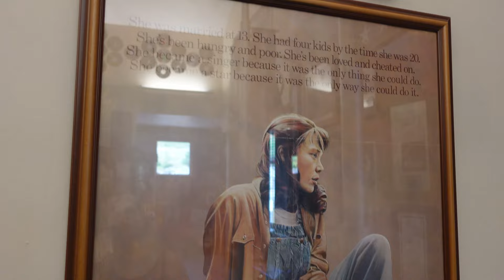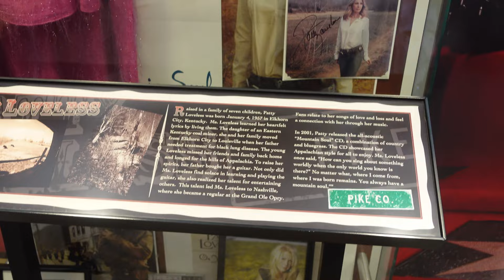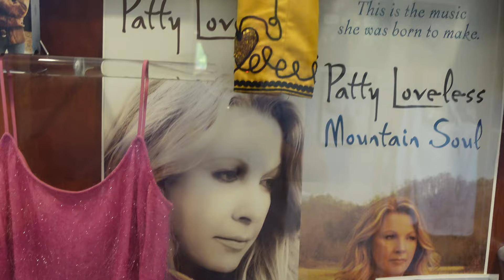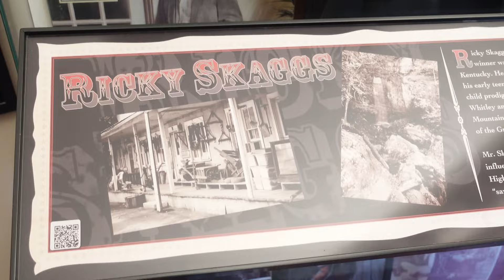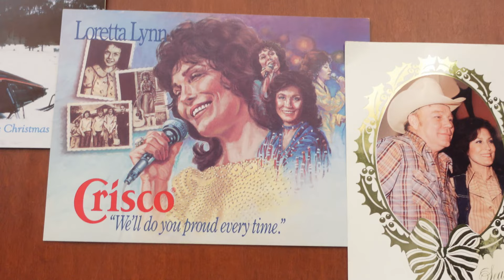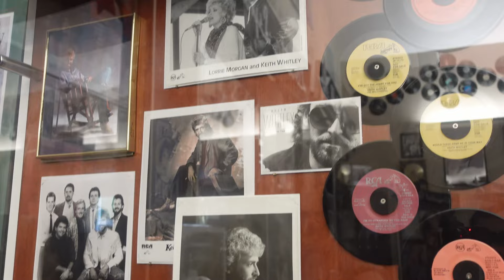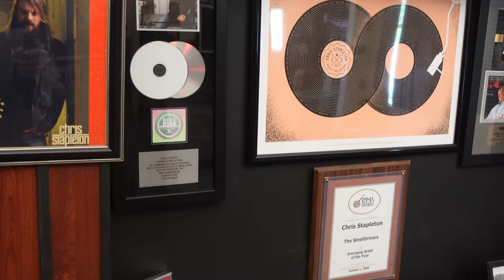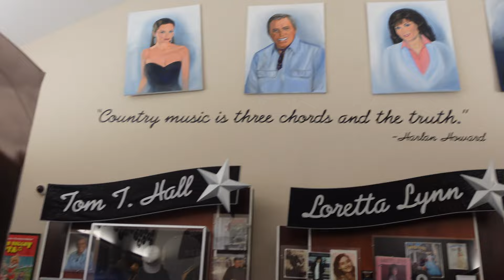US 23 Country Music Highway Museum Tour In Staffordsville, Kentucky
We tour the US 23 Country Music Highway Museum Tour - Displays and artifacts from Loretta Lynn, Chris Stapleton, The Judds, Tom T Hall, Keith Whitley, Hylo Brown, Ricky Skaggs, Gary Stewart, Crystal Gayle, Billy Ray Cyrus, Dwight Yoakam, Patty Loveless, Larry Cordle, Rebecca Lynn Howard, and Tyler Childers.

Robert Martin
Tina Cook-Tolbert
Bradly Fitzpatrick
Jan Trent
Donald Nowve
Dana Richards
Melissa Chandler-Farleigh
Dean Kirkner
Leland Morris
MattyB83
David and Judy Winton
Nathan Keesecker
Michael Rudnick
Stephen G Morris
Penny Wright
Glenn Farnham
Jarrod Mitchell
Spooky Appalachia
Jennifer Timmons
Joe Grassi
Uncle Ben
Holly Willis
Mia
John Perdue
Rene Tetron
Tiffany Carlson
Julian Frasier
Carol Simmons Smith
William Martin
Ronald Tirrachia
Tracy Bosier
Tabitha Buckles
Joey Snider
Pam Broderick
Madhu Kollu
Susan Burrows-Rangel
James Lagan
Keith and Donna Timmons
Gregory Lewis
Eric Peck
George Sawtooth
Will Simmons
Chris Jurkowski
Rob Crotts
Christian Williams
Ghyontonda Mota
David L. Mullins
Joe Sullivan
Audrey Welch
Angela Smith
Andrew DeLong
Matthew Coon
Steve Surber
Wayne Maynard
Brian Serway
Jessica Rodrigues
George McNair
Bill Whitworth
Mike Adams
Shawn Hannah
Brad & Angela Davis
Michael Genecki
Kara Wyatt Rasnake
Jonathan Gartland
Karen Caddle
Andrew Diseker
Carol Wilder
Kimberly Carr
Dee Simmons Alban
Bill Seward
Daniel Armstrong

Samuel Cook
Mark Thompson
Toni and Savannah Johns
Bradly Fitzpatrick
Don and Debbie Adams
Jim Maiden
Sherri Ganske
Dana Richards
Charles Smith
Dean Kirkner
HS Serry
Denis Frauenhofer
David Hurst
Michael Cantrell
Richard Sitler
Brian Robinson
Sara Bella
Vern Weller
Earl Spratley
Steve from SC
Christopher Branham
Brenda Bray
James Gould
Steve Beatrice
Brenda Lane
Boyd Breece
Charlie Smith
Shelly Fenley
Brian Robinson
Betty Antoine
Christopher Moore
Kathleen Burnett
David McCray
David House
Randy and Dena Key
John Neilson
R. Parks Lanier, Jr.
Larry Allen
Ryan Farmer
Iris Lee Underwood
Vicki Murphy
Virginia Martin
Anne Wagner
Jim Peck
Anonymous
Heather Lovasz
Patti Dibble
Christopher Moore
Mark P Gholson
Teresa Dalton
AJ Wallace
Josh Taylor
Barbara Awbrey
William Mills
Robert Morgan
Chris Coleman
Chelsea Jackson
Logic Milkbone
Dana Lynch
Robert Hill
Jerry Murphy

$sssimmons1070